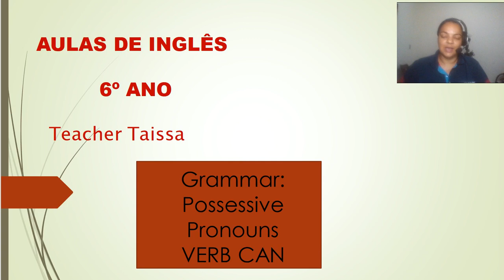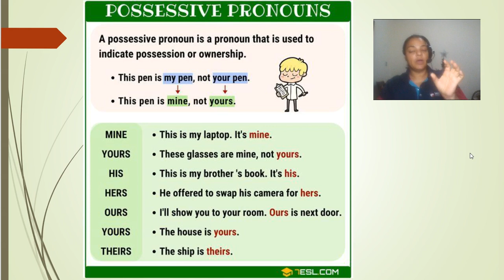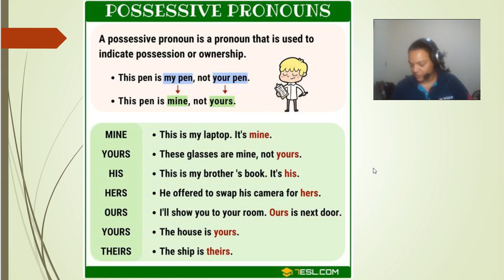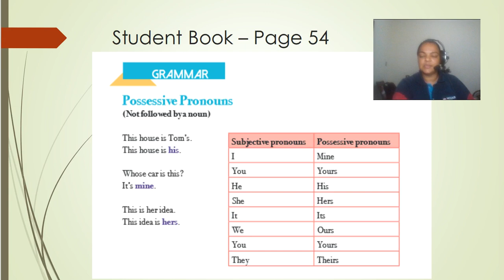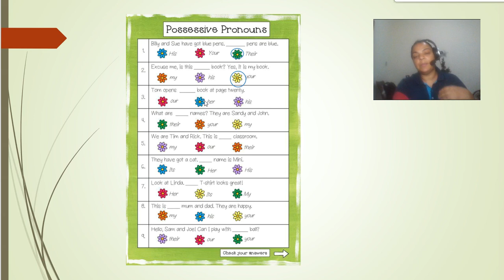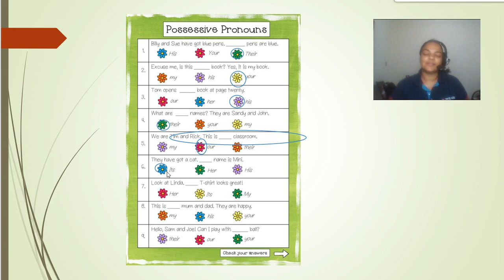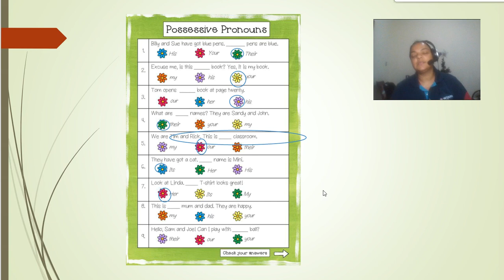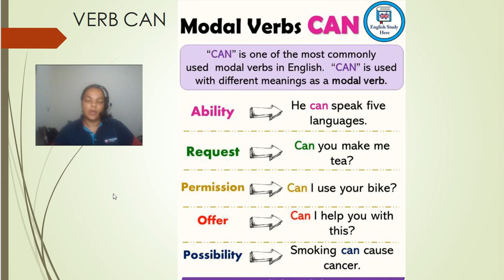6 Ano Aula 6 parte 1 possessive pronouns - 23 November